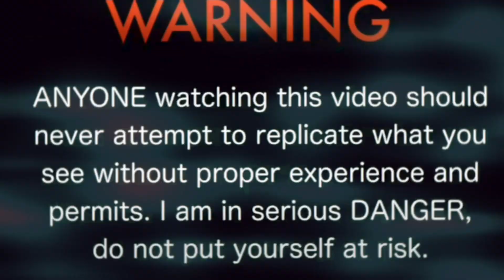SHARKDIVING WITHOUT A CAGE!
Hi my reptile lovers! Get ready for a dive into the ocean with the world’s most intimidating fish! The Shark!

Although Sharks are seen as scary and powerful, which they can be, they are really not looking to make themselves vulnerable by attacking every animal they see. They prefer the easygoing approach to life like us. Only when they sense a struggle, do they activate their predatory sides! So keep calm, and watch me glide through the wild sharks of the world with my personal friend and back up, Chris Gillette. Thanks again brother! This episode will focus primarily on Sandbar Sharks even though there were many more species we filmed on this dive you will see both Silky sharks and Dusky sharks which are a little more dangerous you’ll see me diving deep around them. The Sandbar Sharks mostly eat food hiding under the sand such as rays and crabs! But will take advantage of any opportunities to eat something so don’t make it too easy for them😉

Species involved:
-Sandbar Sharks-(Carcharhinus plumbeus)
-Dusky Sharks-(Carcharhinus obscurus)
-Silky Sharks-(Carcharhinus falciformis)

Special thanks to my incredible father Paul Riffel, he had the vision to bring one of my very incredible shark-diving experiences to the big screen and share it with the world!  Without him this video never would’ve made it to you guys.
And to my loving mother Lisa Riffel, who uses my videos to both educate, and engage her students in the biological sciences. Helping me spread my love, passion, and understanding of misunderstood animals to maybe give them another chance!

visit ReptileRiff.com for more adventures & booking

Executive Producer: Paul Riffel
Written & Hosted by: Reptile Riff
Cinematography & Cohosted by: Chris Gillette
Video Production Specialist & Post Production: Dave Riffel